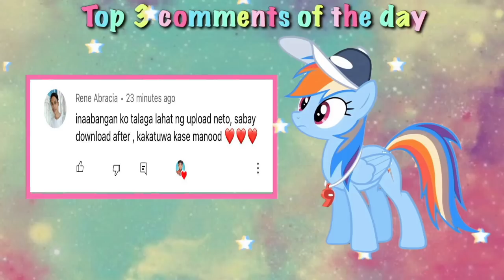Ang Muling Pag Uusap Namen Ni AFAM | Ft. Nic Sharrock | John FEDELLAGA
For today's vijow may mag babalik pa bang Feelings? Emz